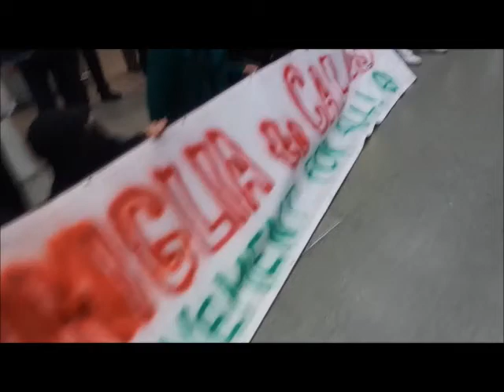youreborderskill ST Pancras .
Migration protest as the syrian refugee crisis is the biggest mass movement of poulation in living memory, the united kingdom clamped its borders tighter in response , Reaction was strong among many groups who converged upon St Pancreas international terminal.